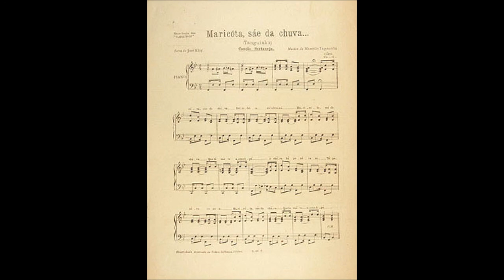Banda Anacleto de Medeiros e Soraya Ravenle - Maricota sai da chuva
Maricota sai da chuva, de Marcello Tupinambá
Banda Anacleto de Medeiros e Soraya Ravenle
Gravado ao vivo no CCBB-SP, em 2003

Andréa Ernest Dias, flauta
Cristiano Alves, clarinete
Marcelo Martins, sax
Carlos Soares, sax tenor
Ronaldo Silva, sax baritono
Nailson Simões, trompete
David Alves, trompete
Eliezer Conrado, trompa
Marco della Fávera, trombone
Eliezer Rodrigues, tuba
Oscar Bolão, percussão

Leandro Braga, arranjo

Antonio J Augusto, regência